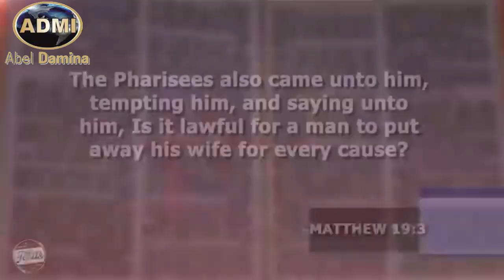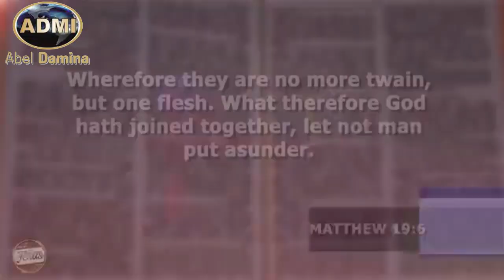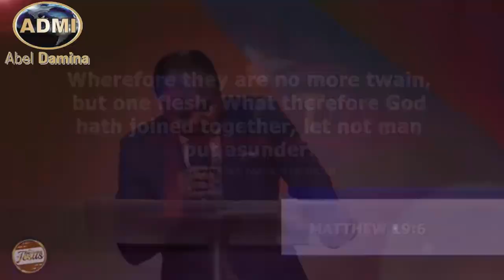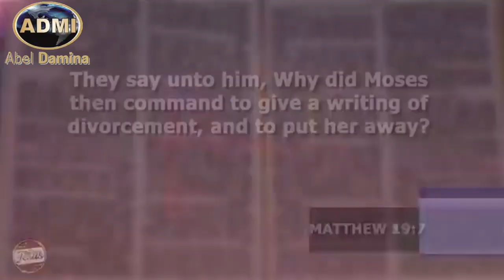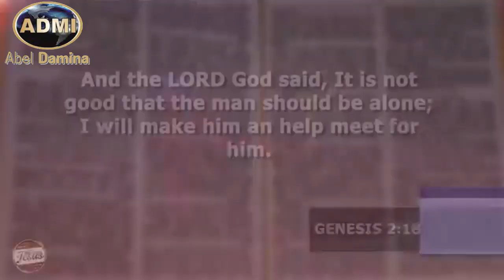Here Is Papa, Dr. Abel Damina, Breaking Down Bones For The Mature To Chew!